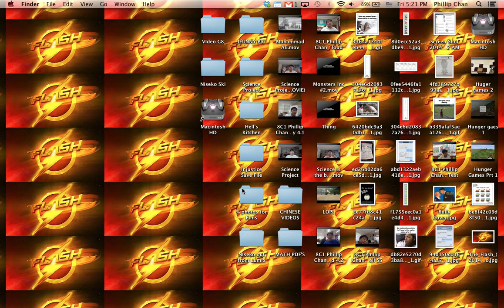Minecraft Hunger Games Ep 3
HELLO Welcome to another episode of HUNGER GAMES on minecraft! Hope u liked this video!